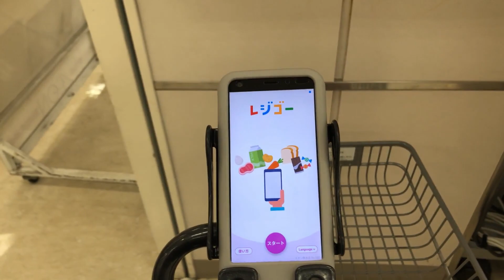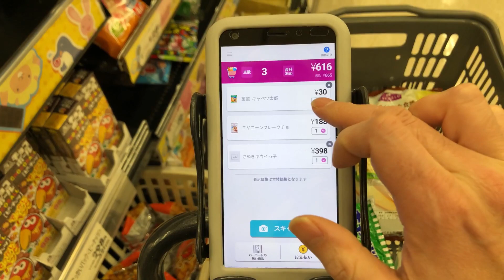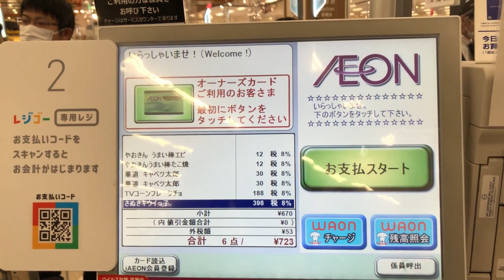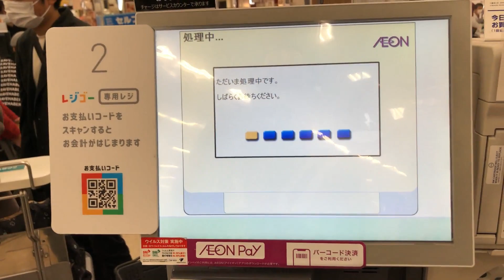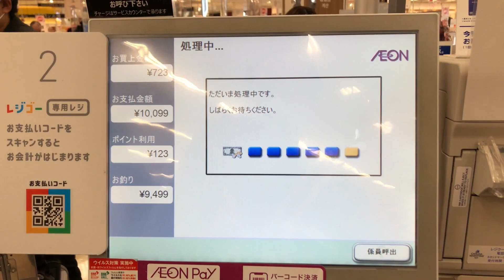【熊本県 嘉島町】イオン熊本店 レジゴー（お買い物しながらセルフレジ）WAON POINT ＆ 現金で支払い